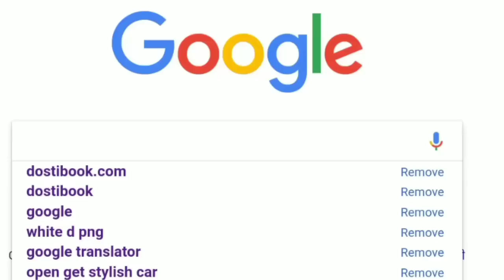Kesari Movie trailer Release Date Confirm | Kesari Movie Trailer Coming Soon 2019